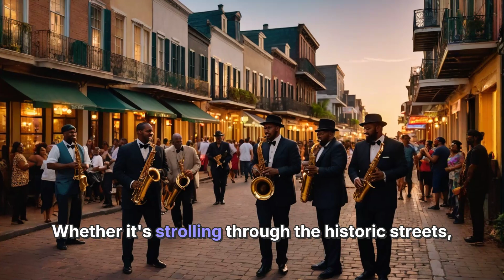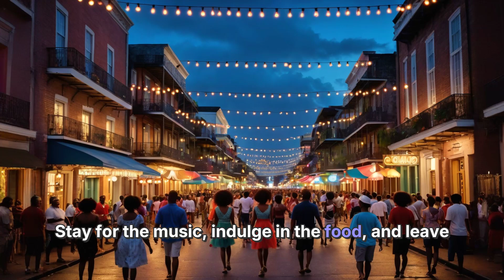New Orleans: A Cultural Mosaic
"The Latest and Greatest" is a YouTube channel dedicated to showcasing the newest and most innovative products, trends, and advancements in technology and other relevant fields. The channel aims to provide its viewers with up-to-date information on the latest releases and advancements, along with in-depth reviews and analysis to help them make informed decisions. Whether it's the latest smartphone, cutting-edge gaming gear, or new advancements in AI and VR, "The Latest and Greatest" has got you covered. Join us on this exciting journey of discovery as we explore the most exciting new technologies and keep you ahead of the curv.

New Orleans, Louisiana, is a vibrant city on the Mississippi River, celebrated for its rich cultural diversity and historical significance. Known for the French Quarter, Bourbon Street, and its jazz heritage, the city offers an electric nightlife and numerous festivals, including the iconic Mardi Gras. Its unique cuisine reflects a blend of French, African, and Spanish influences, while the city's resilience post-Hurricane Katrina adds depth to its narrative. Visitors are invited to explore its lively atmosphere and rich traditions.

Trending Now
Viral Trends
Latest Trends
TikTok Trends
YouTube Challenges
Trending Videos
Popular Trends
Tech Trends
Trendy Gadgets
Beauty Trends
Top Trends Today
Trendy Life Hacks
Fun Trends for Kids
DIY Trends
Trend Predictions
Reaction to Trends
Current Trends
Celebrity Trends